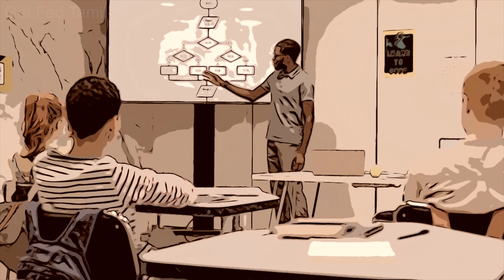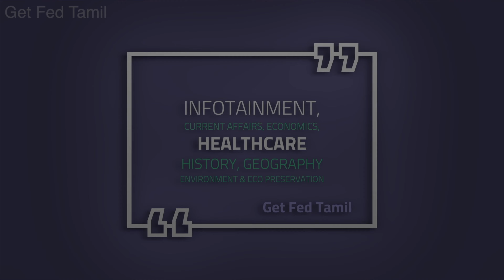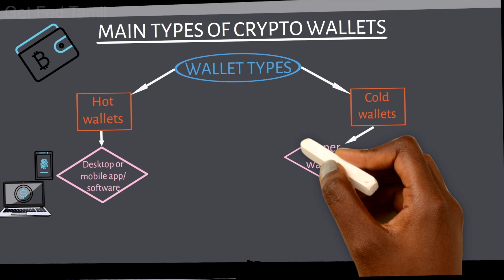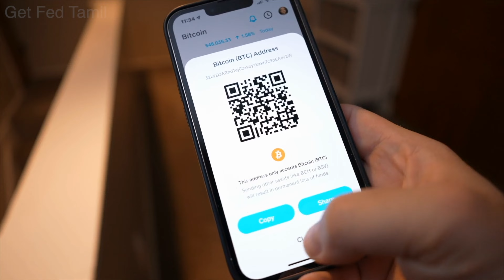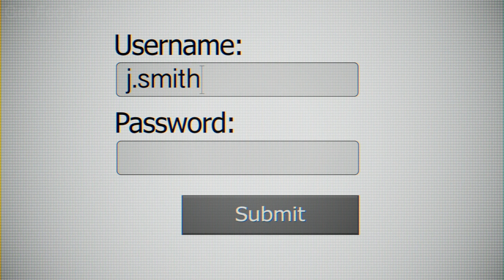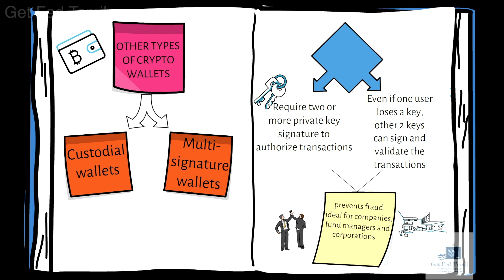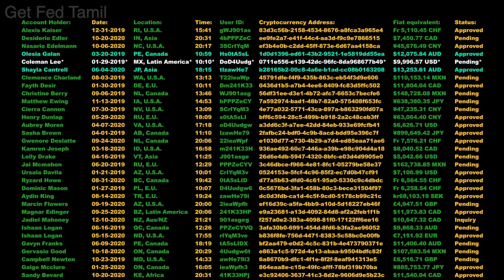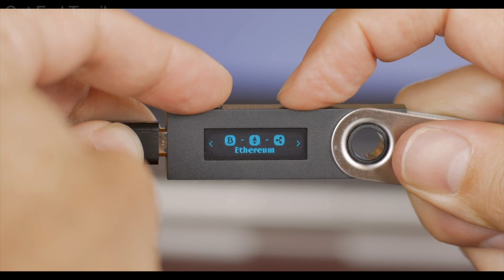Crypto Wallet explained in Tamil/கிரிப்டோ வாலட் தமிழில்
Lately, you would have seen a lot of crypto exchanges go bust and declaring bankruptcy which may jeoparadise your crypto tokens. In this video we will see how to store your coins safely.

சமீபகாலமாக, பல கிரிப்டோ பரிமாற்றங்கள் சிதைந்து திவால்நிலையை அறிவிப்பதை நீங்கள் பார்த்திருப்பீர்கள், இது உங்கள் கிரிப்டோ டோக்கன்களை பாதிக்கலாம். இந்த வீடியோவில் உங்கள் நாணயங்களை எப்படி பாதுகாப்பாக சேமிப்பது என்று பார்ப்போம்.

CHANNEL DESCRIPTION:

Get Fed Tamil is a YouTube channel where we aim to provide our viewers with validated information across a wide range of topics including, health, history, interesting facts, science & technology, economy, automobiles, current affairs, food, travel etc.
Our goal is to equip each and every viewer with the latest information and empower them in this rapidly evolving world.
We believe that, information is power and Knowledge is wealth.

Best regards,